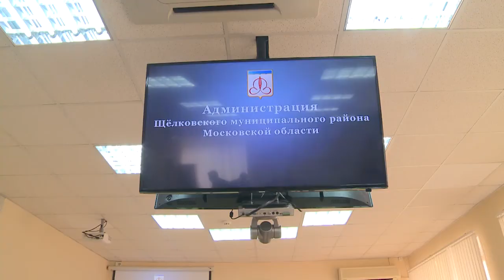Оперативное совещание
Весеннее благоустройство территории, ремонт автодорог, исполнение бюджета и другие вопросы рассмотрели в четверг на оперативном совещании в Администрации городского округа